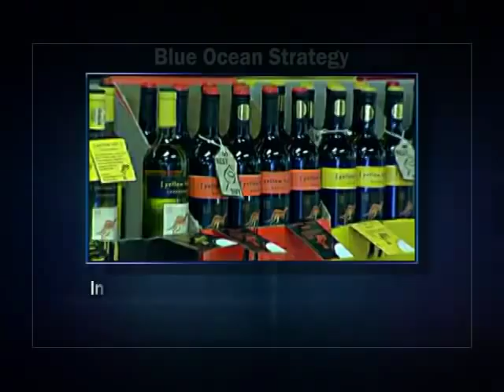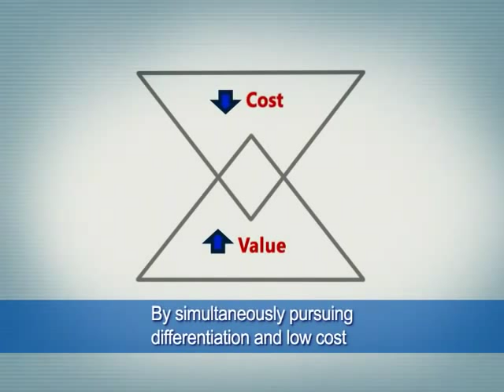Blue Ocean Strategy. Yellow Tail Case